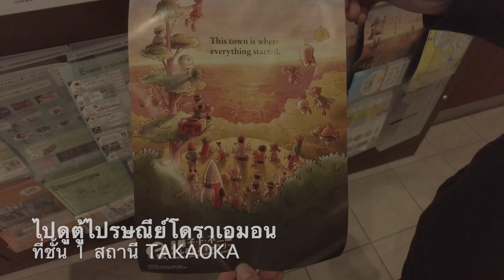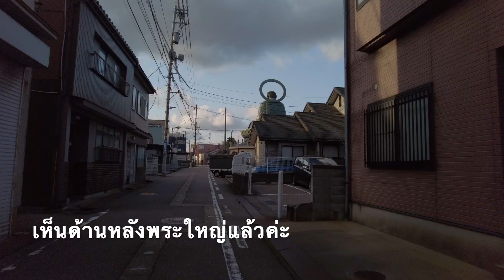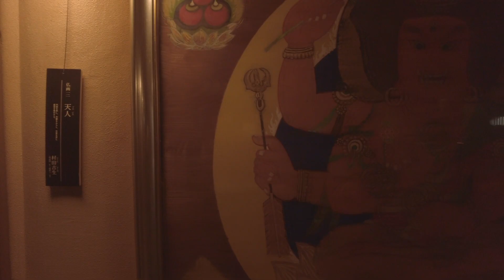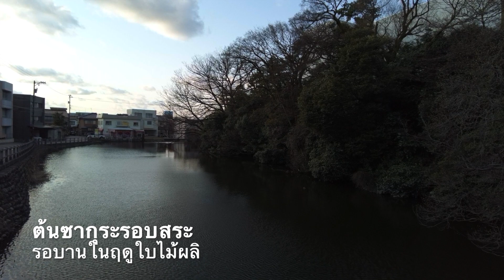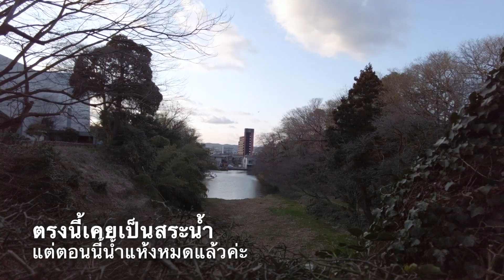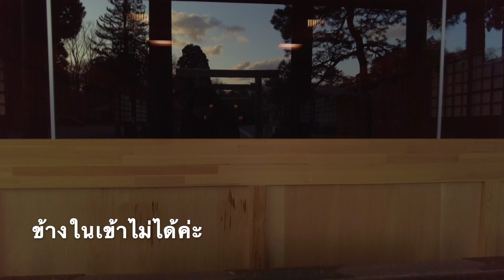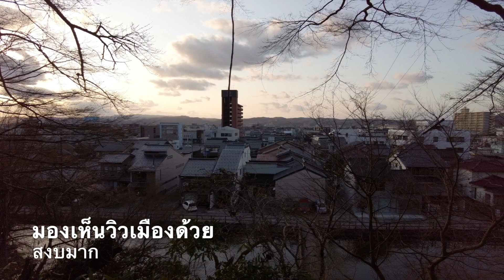ตามรอยฟูจิโกะ คนแต่งโดราเอมอน ที่ Takaoka, Toyama,ไหว้พระใหญ่ 1 ใน 3 ของญี่ปุ่น ปราสาท Takaoka EP.27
ตามรอยฟูจิโกะ คนแต่งโดราเอมอน ที่ Takaoka, Toyama, ไปไหว้พระใหญ่ 1 ใน 3 ของญี่ปุ่นและปราสาท Takaoka ที่ถูกทำลายเหลือแต่วิวสวยๆบนภูเขา

ด้ยนะคะ

เจอกันใหม่คลิปหน้าค่ะ :)